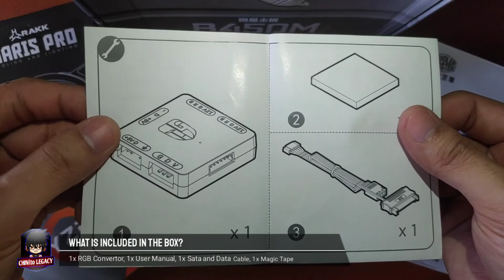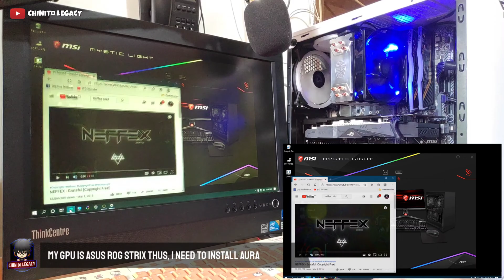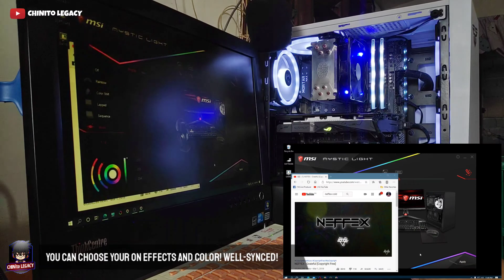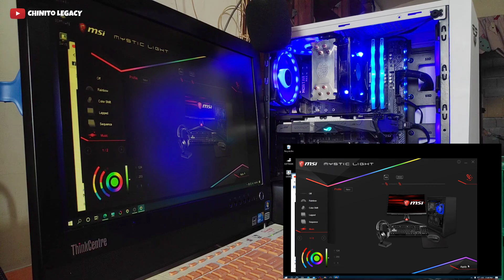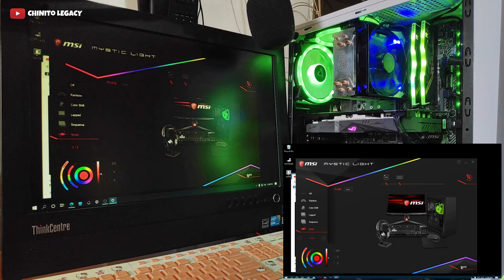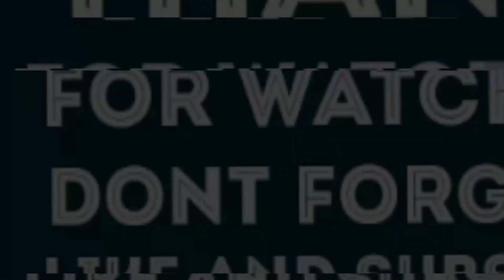ARGB TO RGB SYNC? Paano nga ba?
PRODUCT INFORMATION:
5V 3 Pin to 12V 4 Pin RGB Converter HUB 5V RGB to 12V RGB Motherboard Lighting Adapter for Computer PC Specification:
Interface Type: SATA 5V X 1, 4-Pin (+ 12V-G-R-B) X 1 Expansion Interface: 4-Pin (+ 12V-G-R-B) X 2, 3-Pin (+ 5V-D-G) X 3 HUB
Cable Length: 600mm/23.62"
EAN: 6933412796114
P/N: DP-FRGB-CHUB5-12V
Product Size: 43 X 43 X 10mm/1.69 X 1.69 X 0.39"

INCLUSION:
1 X RGB Converter HUB
1 X Power Supply Cable
1 X Double-Sided Sticker

00:10 Unboxing
00:35 User Manual
02:18 Installation Guide
05:09 Cable Management
06:39 Setting up Sync Mode
07:09 Synced RGB Testing